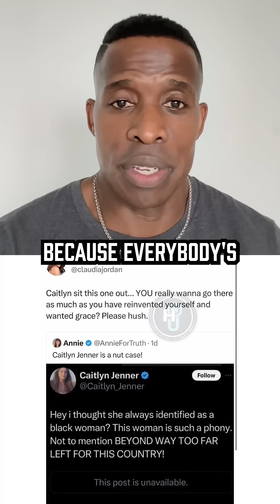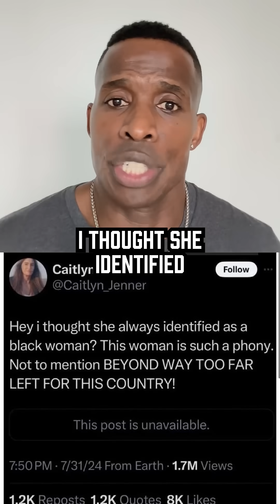Caitlyn Jenner, Sit This One Out.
Sit this one out, Caitlyn Jenner.

GODFREYLIVE.COM

Get your tickets to see me live!

Help me fund my comedy special!